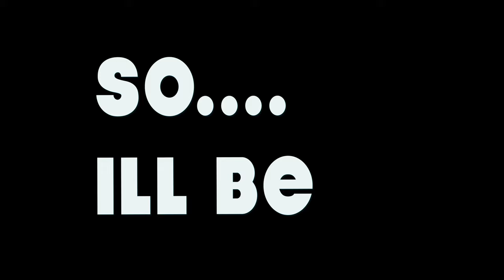The North Star - Cruise Ship Vlog Part 3 Quantum of the Seas during Covid 19 lockdown in Asia RCCL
Chief Engineer called us to come and try the North Star, it was the most exiting day we had in weeks, lock-down on a cruise ship, sailing as we wait the Covid 19 crisis to be over...This time I tried to give every crew some "Air Time" So they can send their loved ones back home and tell them to watch.

Ship: Quantum of the Seas Royal Caribbeans.

"Crupeople - Broken Romance" is under a Free To Use on Social Networks licenseMusic promoted by BreakingCopyright

Filmed on:
Iphone 11 pro.
DJI Drone Mavic Air 2